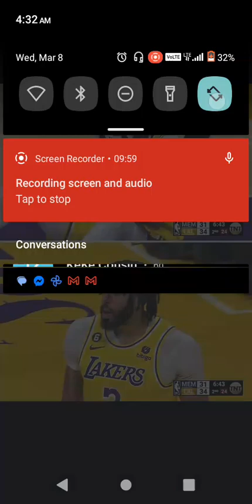AD Drops 30pts 22reb LEADS LAKERS TO 9TH SEED PLAY IN !!! No excuses.